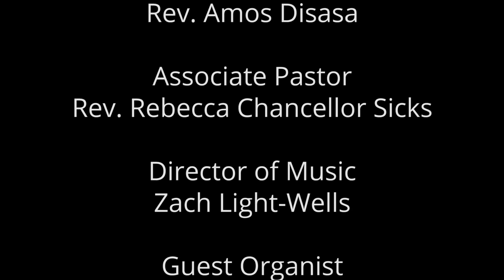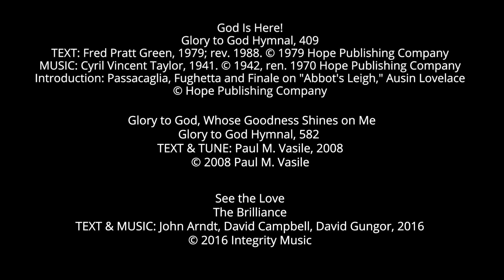Sunday Worship - August 9, 2020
Welcome to worship at FPC Dallas! We're happy you're here. We encourage you to chat with us in your comments.  This is the worship service recording from First Presbyterian Church of Dallas, streaming on August 9, 2020.

Permission to podcast/stream the music in this service obtained from ONE LICENSE, License A-705424 and CCLI #3368195